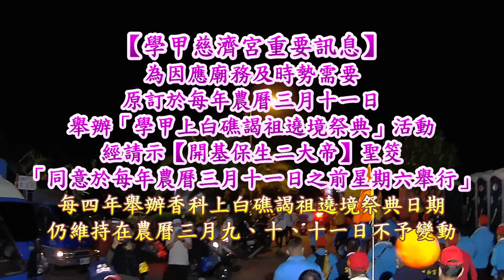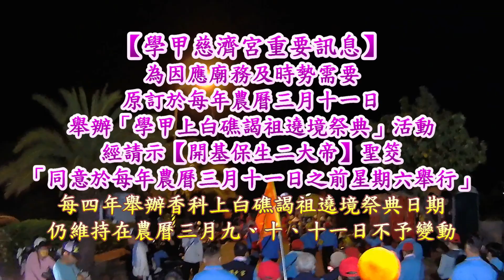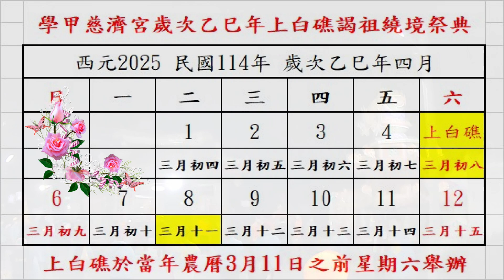2025上白礁日期 蜈蚣陣白礁亭出發 1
（學甲上白礁）
2022年8月獲文化部審議
通過登錄為國家重要民俗

【學甲慈濟宮訊息】
發文日期
中華民國113年5月21日
發文字號
慈總字第113228號

【學甲慈濟宮訊息】
為因應廟務及時勢需要，原訂於每年農曆三月十一日舉辦「學甲上白礁謁祖遶境祭典」活動，經請示【開基保生二大帝】聖筊：「同意於每年農曆三月十一日之前星期六舉行」。

🟡114年（乙巳年）上白礁遶境祭典日期為國曆四月五日（農曆三月八日）一天（星期六）。

🟡每四年舉辦香科上白礁謁祖遶境祭典，日期仍維持在農曆三月九、十、十一日不予變動。